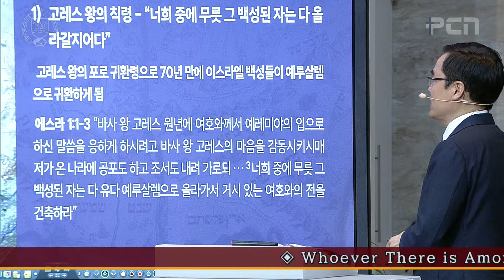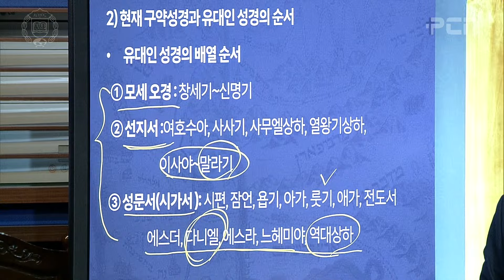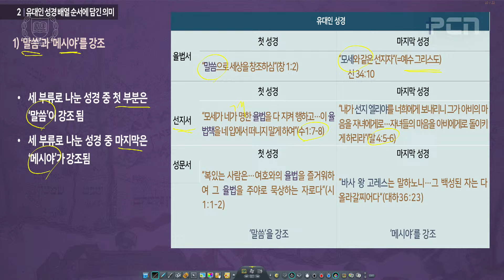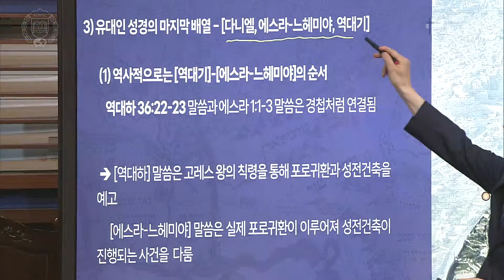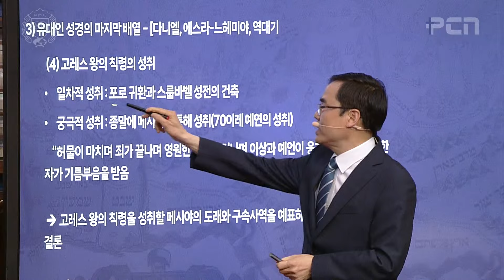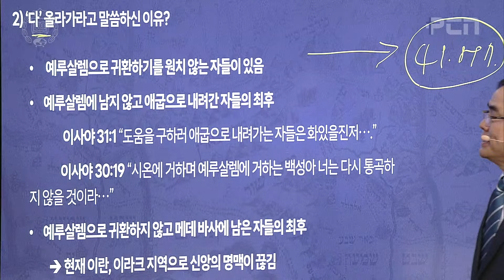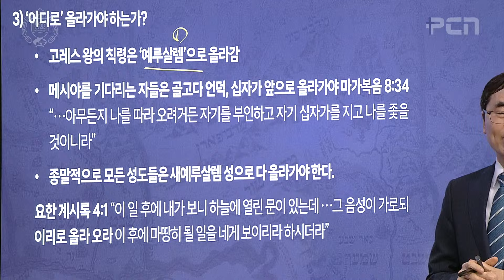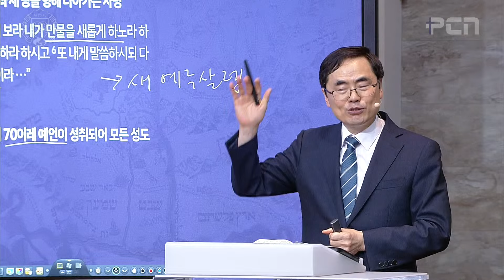그 백성 된 자는 다 올라가라 [2024. 5. 22] 수요예배 설교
[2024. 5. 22] 수요예배 설교
'그 백성 된 자는 다 올라가라' 대하 36:22-23 / 홍봉준 목사

주일 1,2부 통합예배 - 오전 11시
주일 3,4부 통합예배 - 오후 2시 30분
수요예배 - 오후 7시 30분
목요예배 - 오전 11시

우리은행 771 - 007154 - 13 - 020 (평강제일교회)

교회 질서와 권위 회복을 위한 특별 헌금
하나은행 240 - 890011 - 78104 (예장평강제일교회)
입금 시 성명과 교구(기관)을 기재하여 주시고 회계실/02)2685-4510로 연락해 주시기 바랍니다.